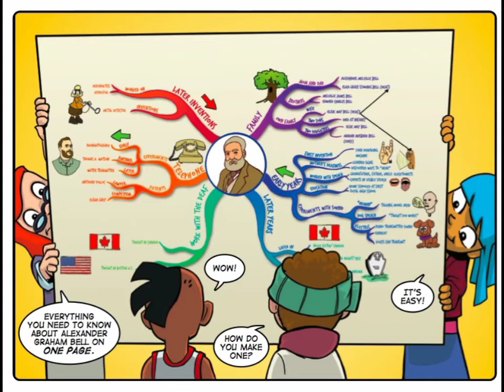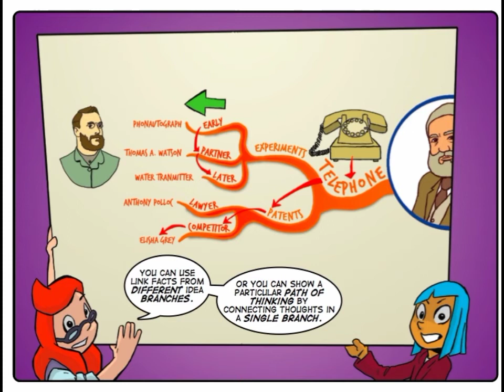Thinking Skills | By Siyavula | Chapter # 5| Mind Mapping 🗺️ | Comic Book 📚 | For Kid's